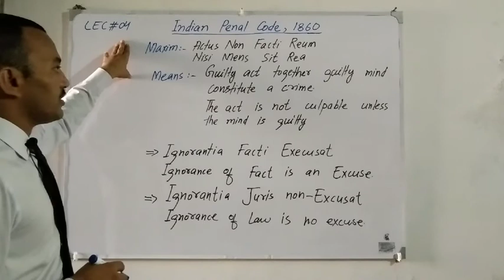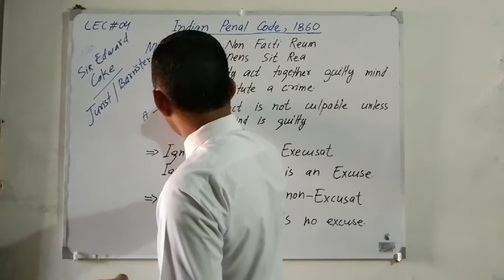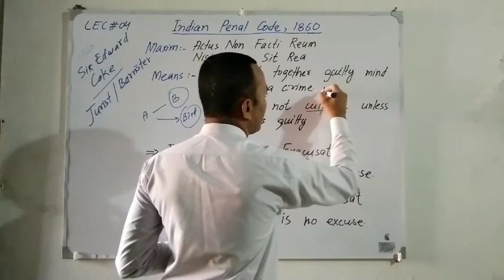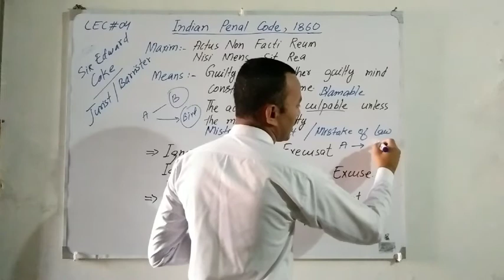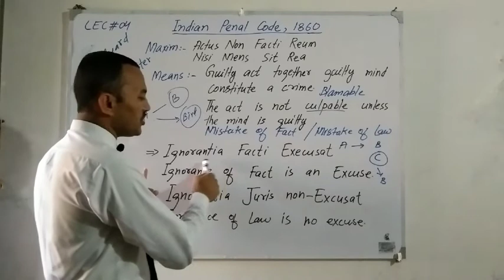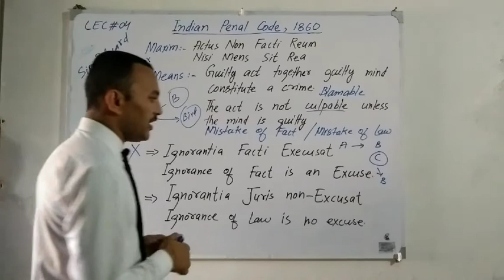Pakistan Penal Code, 1860 (Bare-Reading) Lecture-4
Lec#04 IPC,1860- PPC,1860 Legal maxim of IPC (Actus non facti reum nisi mens sit rea) (ignorantia facti excusat) ( ignorantia juris non-excusat) By Sir Arjun